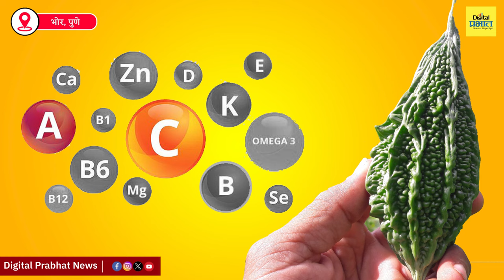Farmer Success Story | कडू कारल्याने शेतकऱ्याच्या जीवनात आणला गोडवा